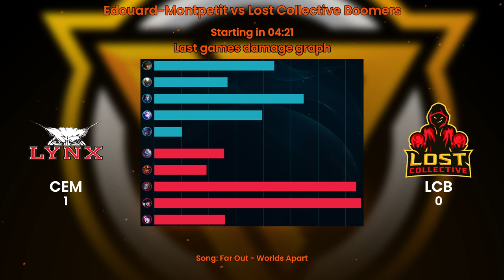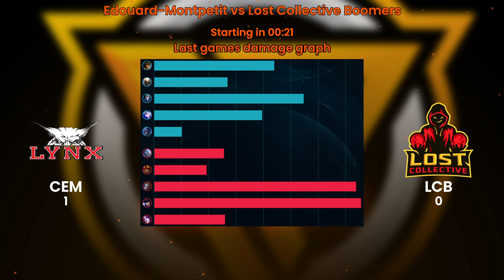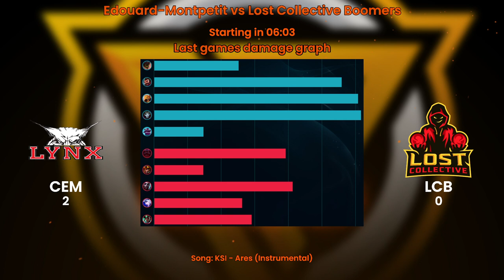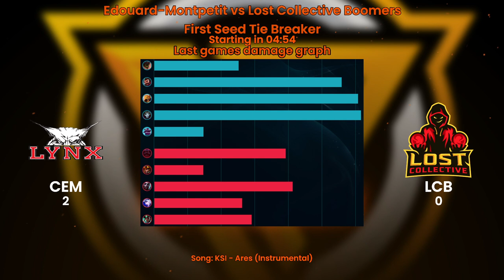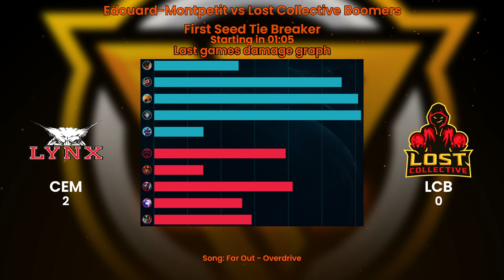ReDefy Academy League S2 - Week 6 - $800 Prize Pool - Edouard-Montpetit vs Lost Collective Boomers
Week 6 of ReDefy Academy League S2 lets watch Edouard-Montpetit vs Lost Collective Boomers -- Watch live